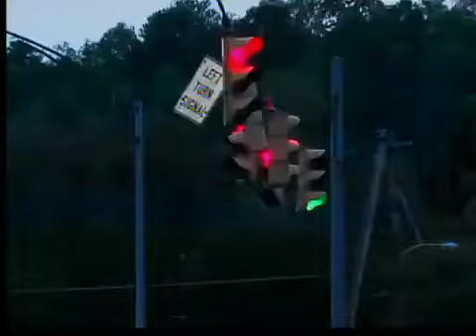Wild Weather Vo Sottie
Wild Weather in Ohio